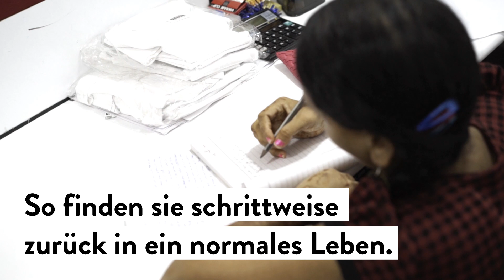[eyd] Wir setzen ein Zeichen gegen Menschenhandel.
Sklaverei und Menschenhandel sind auf einem historischen Hoch. Noch nie wurden so viele Menschen ausgebeutet. Viele davon sind Frauen und Mädchen in Zwangsprostitution.

Wir setzen ein Zeichen dagegen und helfen überlebenden Frauen zurück in ein normales Leben.